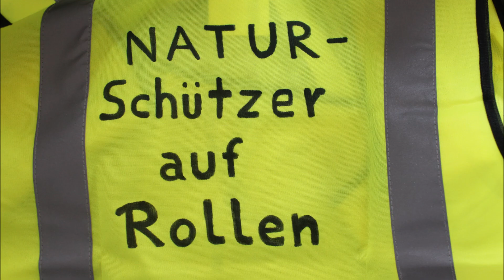Kreativ Müll sammeln mit Kindern | Tolle Aktion: Naturschützer auf Rollen | Kreativer Garten